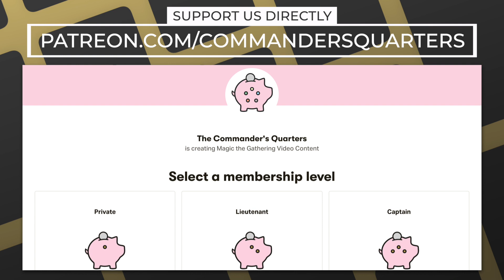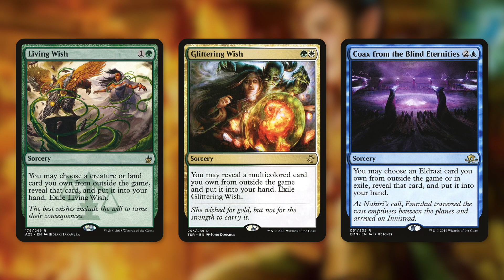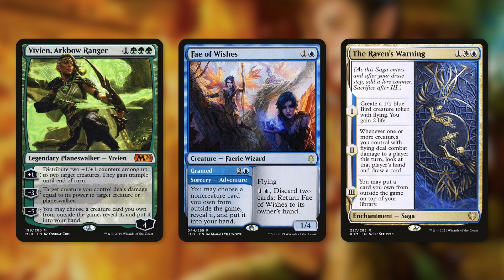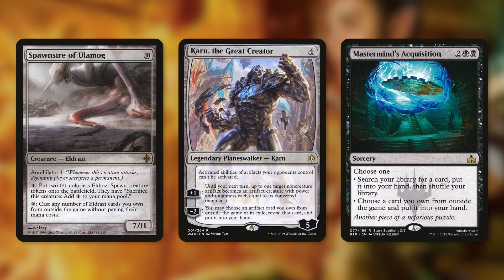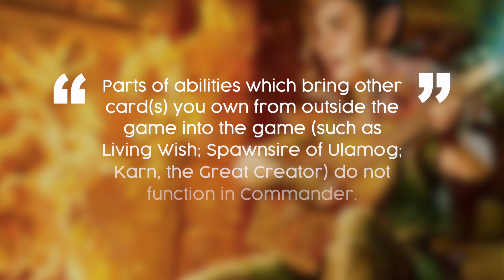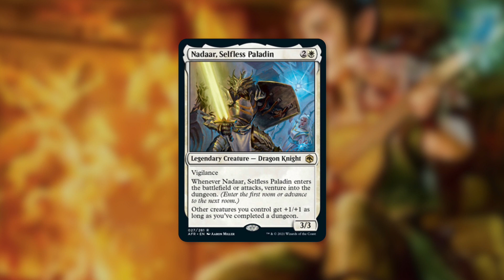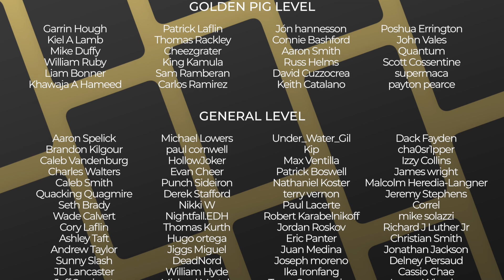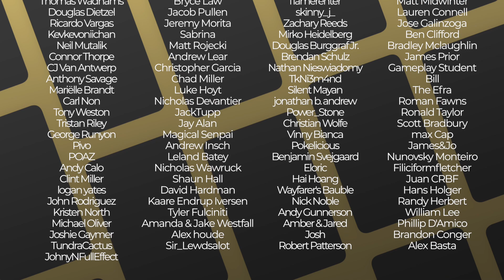I Wish...This Was Legal in Commander | D&D Forgotten Realms Spoiler | MTG | EDH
The Commander's Quarters is your Magic the Gathering source that helps you Command Your Budget! Today Mitch talks about a new and exciting card with the Wish from Dungeons and Dragons: Adventures in the Forgotten Realms! I Wish...This Was Legal in Commander!